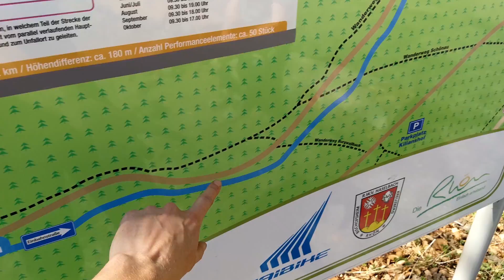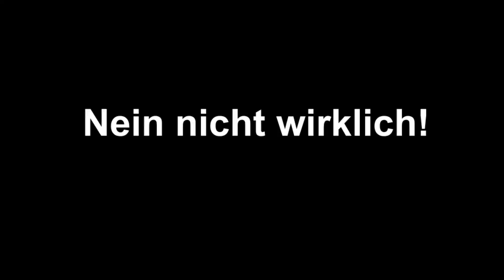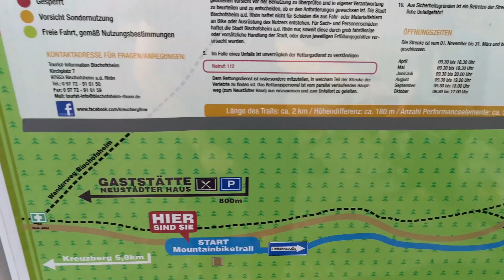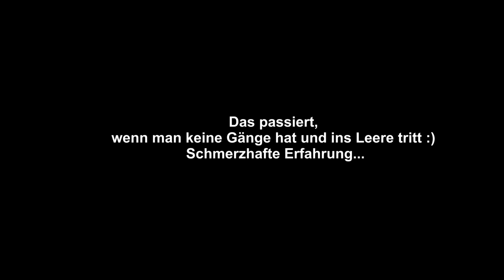Staubtrocken auf dem Flowtrail Kreuzberg Rhön | MTBTravelGirl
Den Flowtrail Kreuzberg in der Rhön wollte ich schon so oft besuchen. Diesmal hat es endlich geklappt. Zwar mit einer unschönen Verletzung am Ende aber es hat sich trotzdem gelohnt.

Als Dankeschön bekommst du ein paar MTB Travel Girl Aufkleber und ich beantworte dir deine Fragen zu MTB und Bikepacking.

► Objektiv 12-60
► Objektiv 25 mm
► SD Card 64 GB
► Gorilla Pod
► Kamera Akkus
► Ladegerät Akkus
► Krake Stativ

► Gopro 7 black
► Action Cam Eagle 4k
► Gopro 5/6/7 Akkus/Ladegerät
► SD Card 64 GB micro
► Klickfix Halterung
► Gopro Zubehör
► Gopro Windschutz
► Gopro Halterung Sattel

► Ergon SM Women Sattel
► Ergon ST Core Sattel Women
► Ergon ST Core Sattel Men
► Shimano XT Klick Pedale
► Klick Schuhe
► Fox Handschuhe
► Xenofit Energie Riegel
► Enduro Helm

▬ Mein Winter Bike Equipment ▬▬▬▬▬▬▬▬▬▬▬▬▬
► Endura Handschuhe
► Ion Hose
► Ion Jacke
► Mud guard/Schutzblech

▬ Mein Bikepacking Equipment ▬▬▬▬▬▬▬▬▬▬▬▬▬

► Zelt MSR Hubba NX
► Optimus Kocher
► Gabel Halterung
► Acepac Taschen
► Sigma Rox 12.0
► Seat Pack
► Handle Bar Roll
► Klick Bottle Halterung
► Pocket Blanket
► Schlafsack Inlett